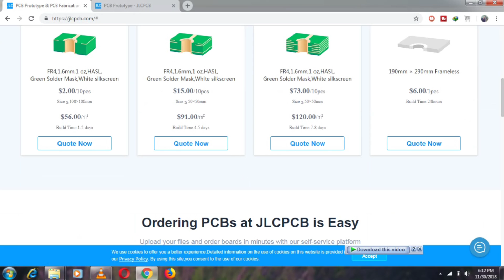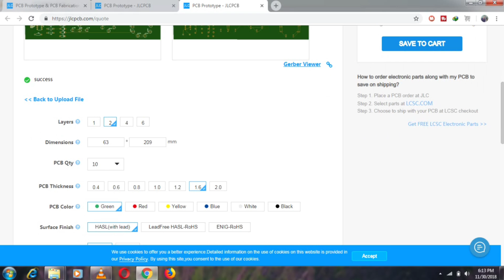home theatre kit को 12v से कैसे connection करें?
How to make gerber file? and buy

home theatre kit ke bare me hai
home theatre kit me 12v se chaltaa hai
ya nahi
home theatre kit 12v me nahi chalta hai

my blogger.

DC-DC Step-Up 4 volt to 12volt

300W 2n3055 TRANSISTOR AUDIO AMPLIFIER kit and BLUETOOTH MODULE kit CARD 24V DC SUPPLY KIT

100W AUDIO AMPLIFIER CIRCUIT KIT and USB kit BOARD BASS TREBLE BALANCE 4440 IC

40watt High Power White LED 4Pics rupes 120 DC 12Volt SMD Bead Chips Bulb Light Lamp

20watt High Power White LED 5Pics rupes 129 DC 12Volt SMD Bead Chips Bulb Light Lamp

7508 Positive Voltage Regulator IC, 5V 1A (Set Of 5)